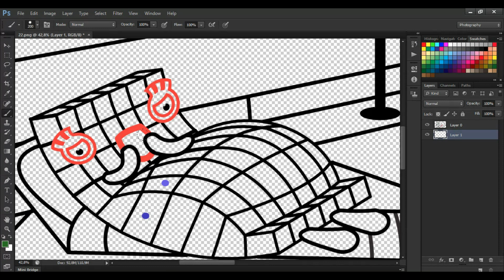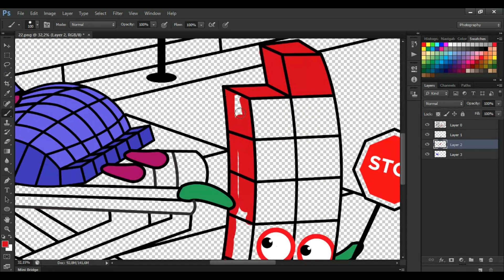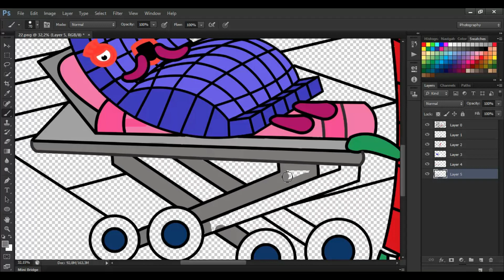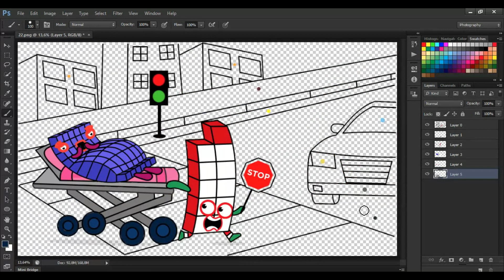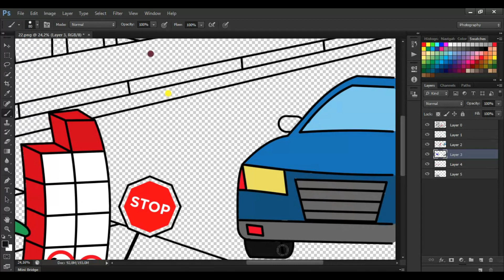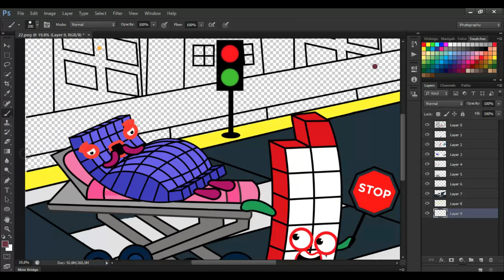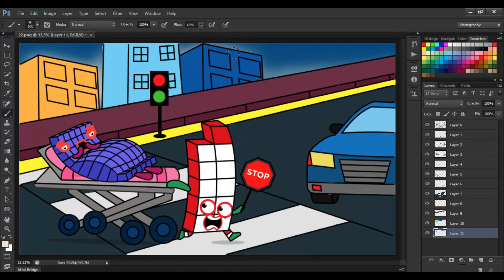Oh no! Numberblock 60 is about to give birth l Coloring story made by Numberblocks fans